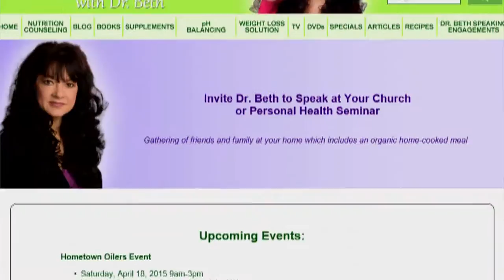Recipes for Life with Dr. Beth Website promo